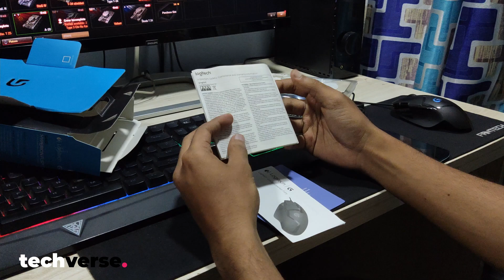চিপ গেমিং মাউস Logitech G402 Unboxing! (Ignore the BGM😅) | Shoot on Redmi K40 | বাক্সবন্দী ১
I tried to unbox a Logitech gaming mouse. Tell me if you have loved the unboxing. Share your thoughts also 😀

Unboxed: Logitech G402 Hyperion Fury
Price: around 3000tk

Say Hi!